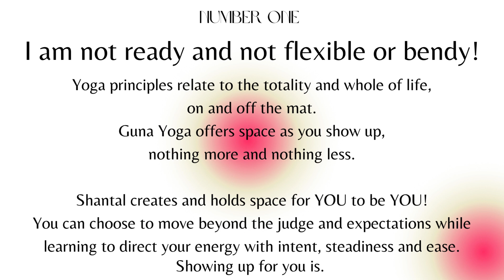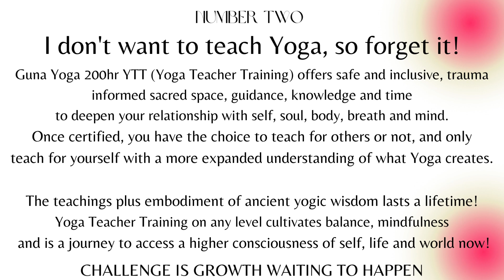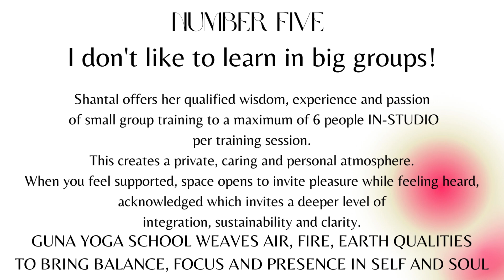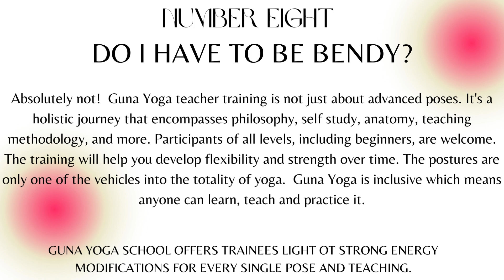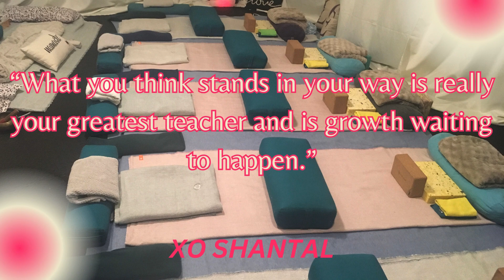GUNA YOGA SCHOOL 200HR YTT Myths - see updated myths movie for the early bird pricing.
bring me your questions, because Guna Yoga School is the step into your more in 2024!

early bird pricing closes January 8
Valid for paid in full registration
see the full details and sates on the inquiry letter on website